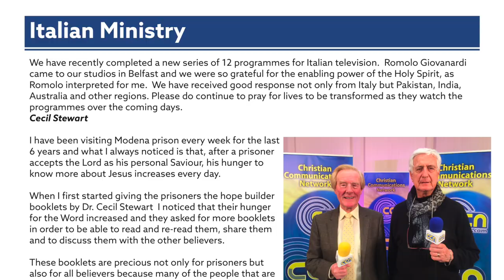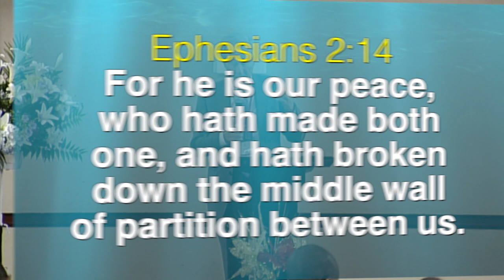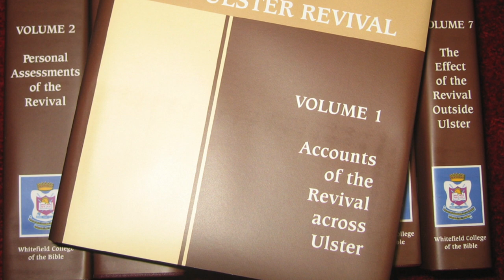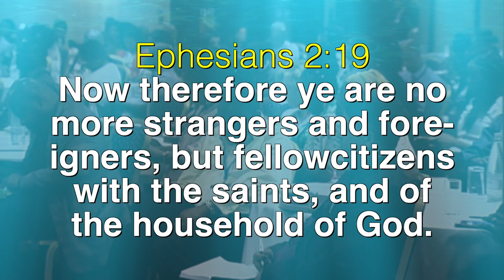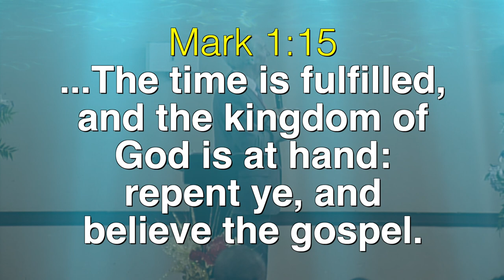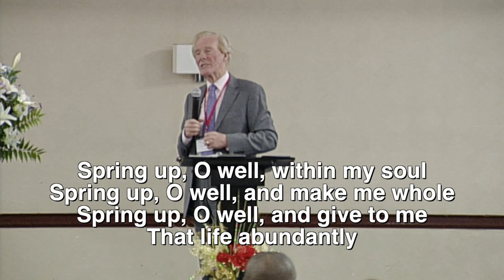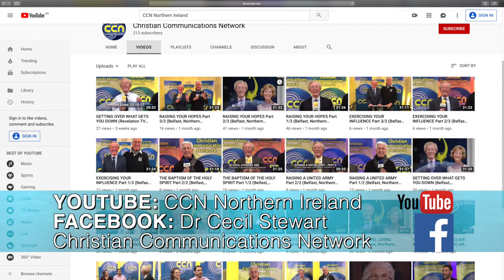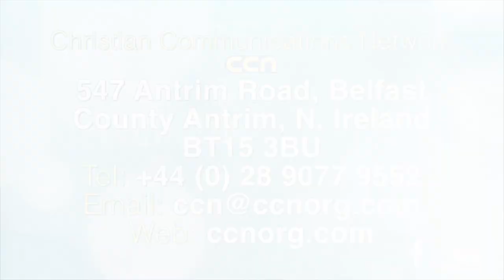DIVINE AWARENESS Part 1/2 (Revelation TV version) with Dr Cecil Stewart OBE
Deciding Your Destiny with Dr Cecil Stewart OBE. Recorded at Christ Faith Tabernacle’s Prophetic Voice Ministers' Conference in Birmingham, England with Apostle Alfred TB Williams. Broadcast on Revelation TV in the UK.